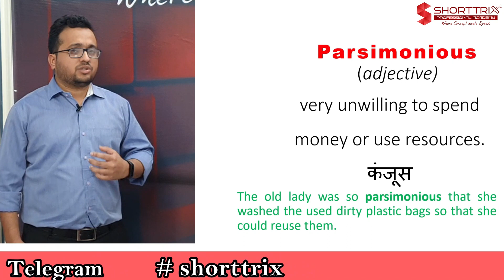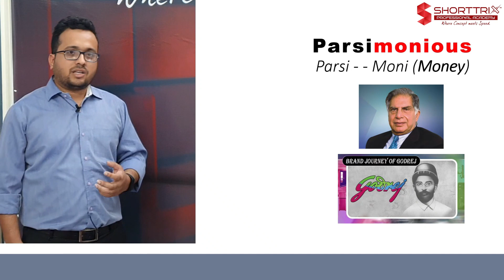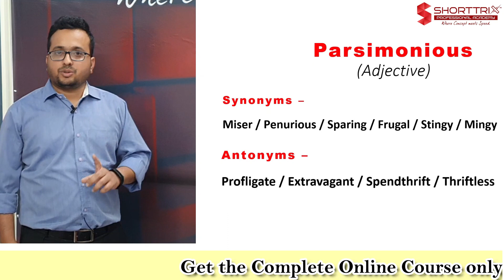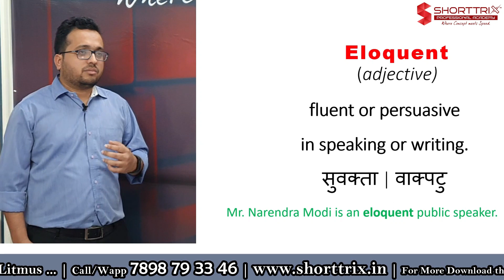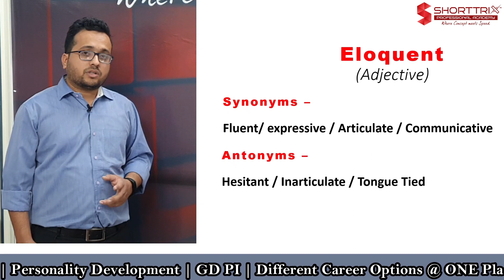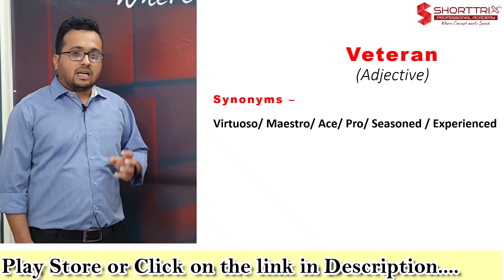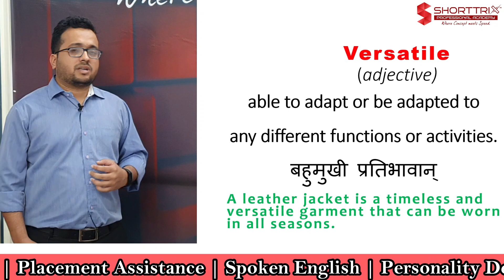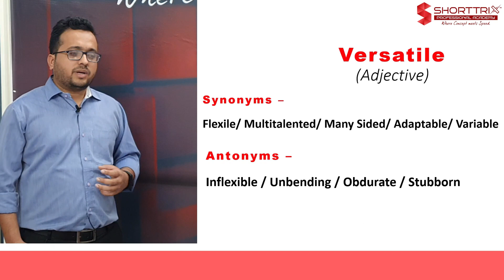Day 02 | Shorttrix Vocabulary Series by Badal Sir | PREVIEW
About- Shorttrix Vocabulary Series by Badal Sir
An Exclusive Series of 1000+ Vocabulary | 100+ Video Lectures | 20+ Review Tests

Day 02 - Vocabulary List
*Parsimonious
*Eloquent
*Veteran
*Versatile
*Dulcet